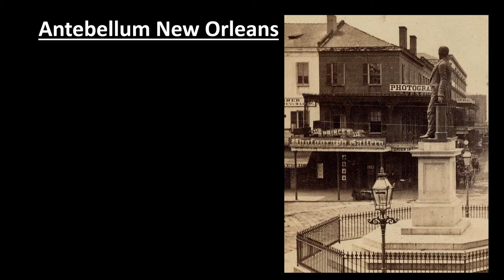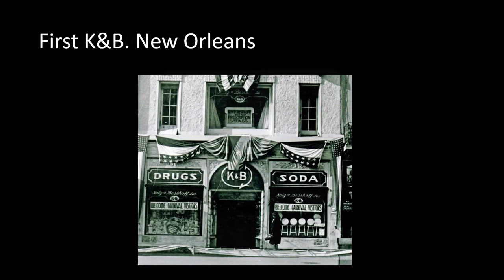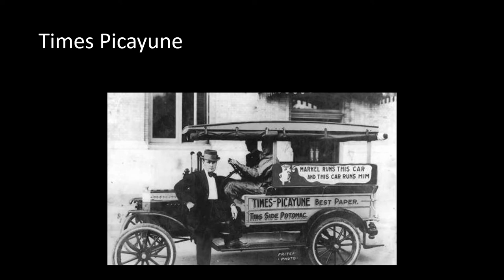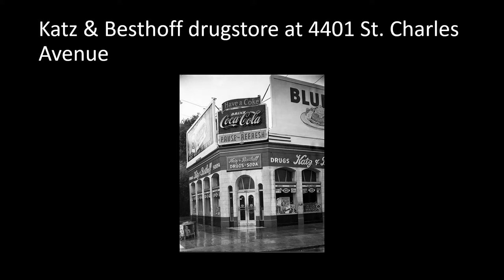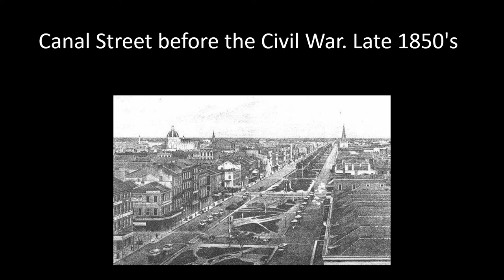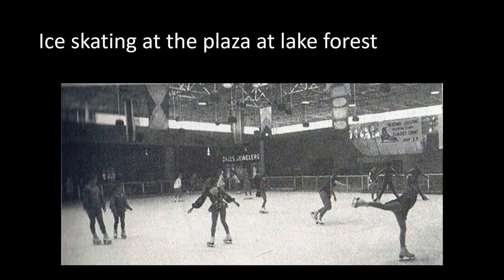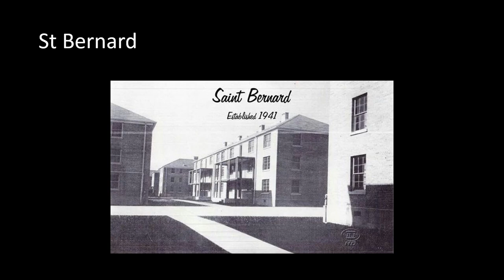51 Vintage Photos of New Orleans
51 Vintage Photos of 'The Big Easy'. Enjoy!